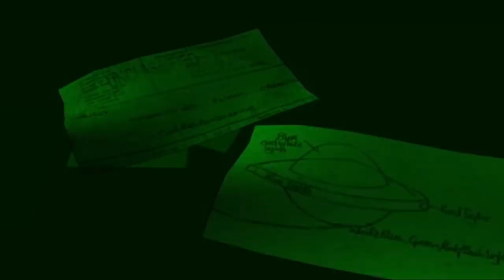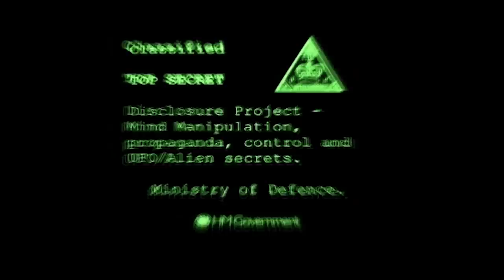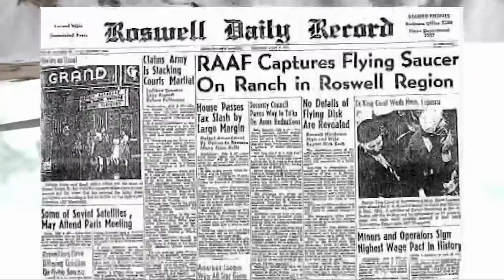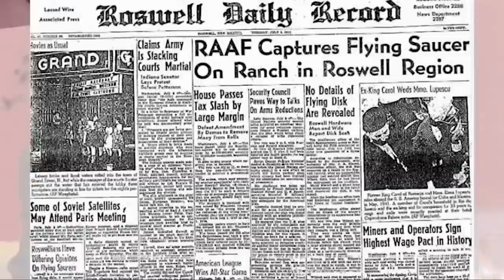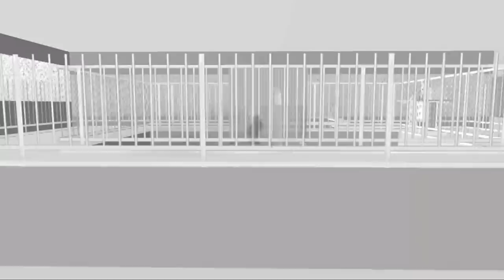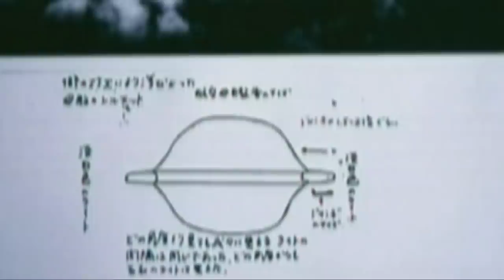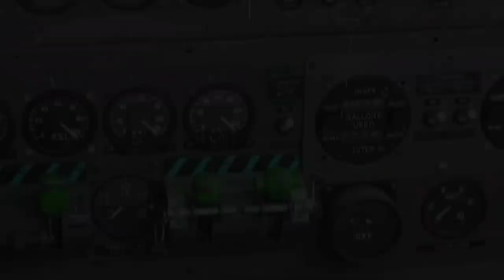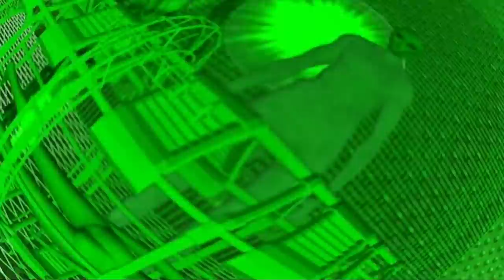Lies and Deception: UFOs and The Secret Agenda | FULL Documentary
Join Timothy Good and Nick Pope on a journey into the world of Aliens and UFOs, as they explore the latest evidence for extraterrestrial contact. Discover the truth that they don t want you to know: On-going hybridization of the human race, the release of classified top secret UK documents, Black technology developed from crashed alien craft and much more.

Starring: Timothy Good, Nick Pope